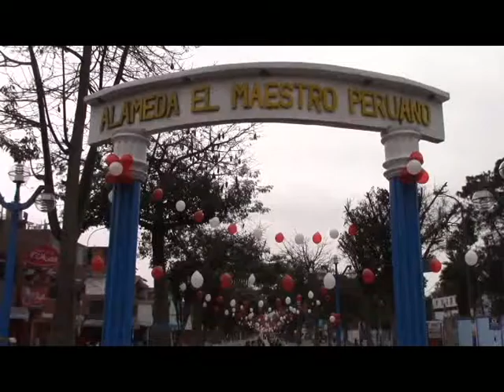Alcalde Miguel Saldaña presentó busto de soldado ucraniano en La Alamenda "El maestro"